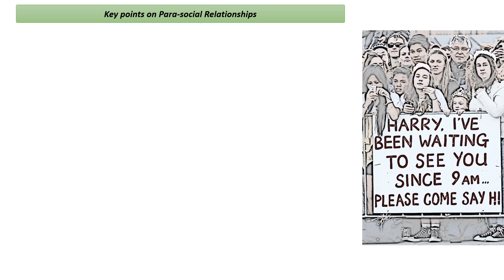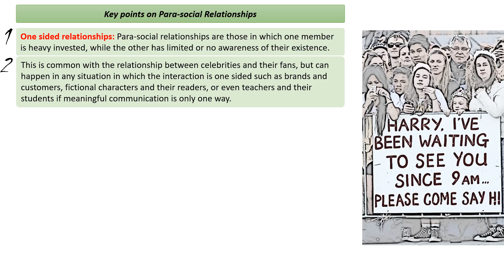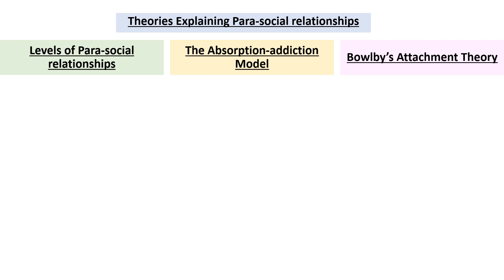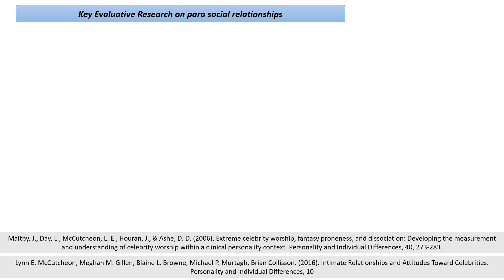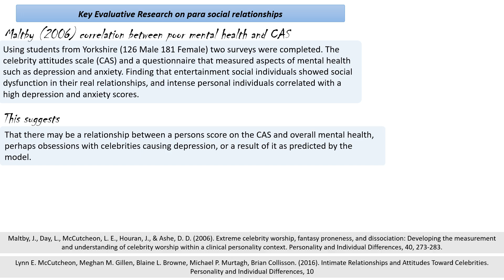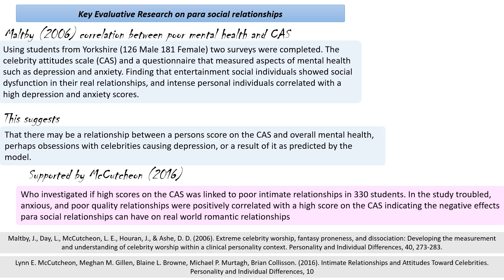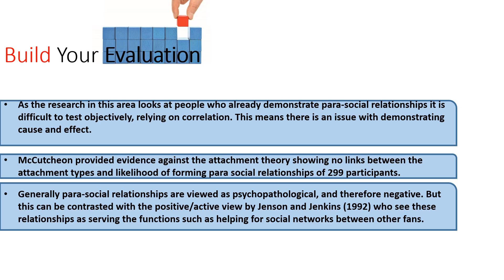9.05 Para social relationships - Relationships - AQA Alevel Psychology, paper 3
9.05 Para social relationships - Relationships - AQA Alevel Psychology, paper 3

in this video:
Define: Para-social Relationships, The Absorption-addiction Model
Key Terms: levels, absorption, addiction, Bowlby’s Attachment Theory
Discuss evaluative research and extension examples

If you are a student of A-level AQA psychology I have made these videos for you!

They are a full set of videos for every part of the AQA specification from 2015 onwards.

They are to be used in preparation for a flipped classroom, revision, self teaching or for anyone who is just interested in psychology in general.

I have attempted to make them as simple, focused and accurate as possible,

6 key points for each sub topic, (to match the 6 A01/ knowledge points in the biggest essay you will get, a 16 marker)

2 pieces of evaluative research per sub-topic (with ways to expand these to gain the 10 A03/ Evaluation points available)

The channel is an on-going project in my spare time, I'm a full time Psychology A-level teacher teaching over 125 students over A1 and A2.

That being said, I'm not perfect, if you spot a mistake or omission, please let me know so I can adapt the next video!